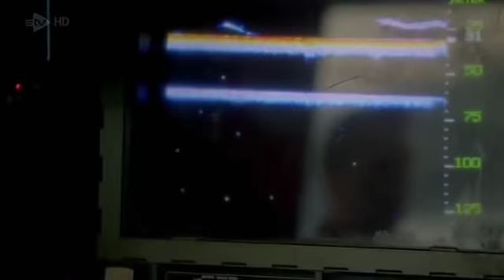Ginos Italian Escape S05E01